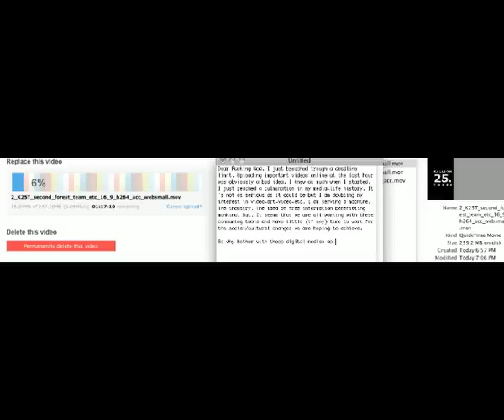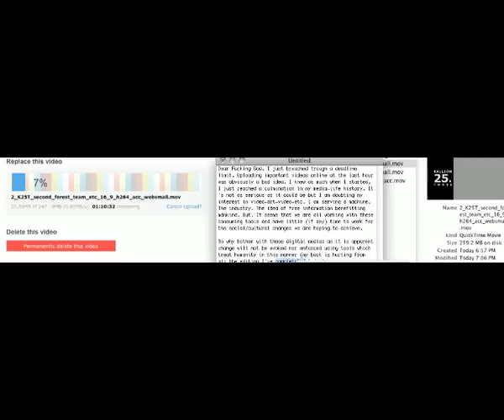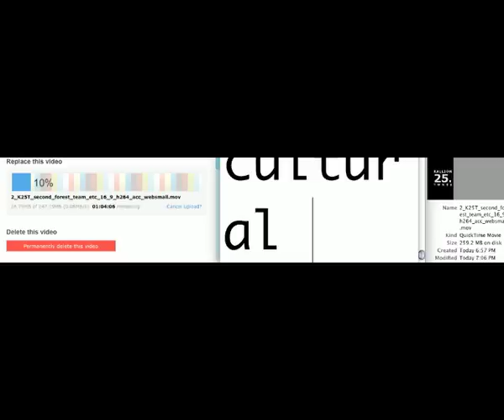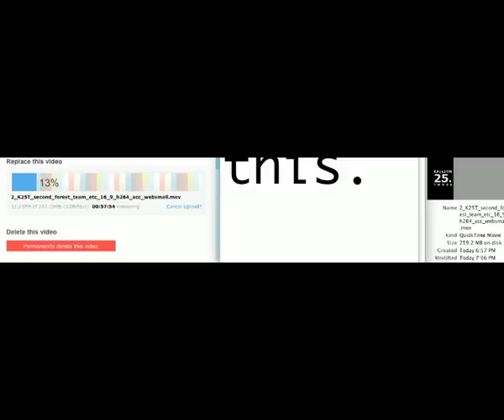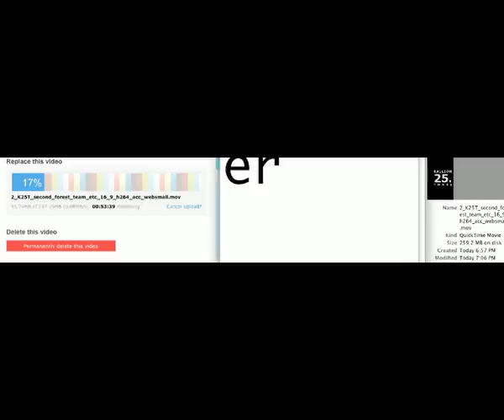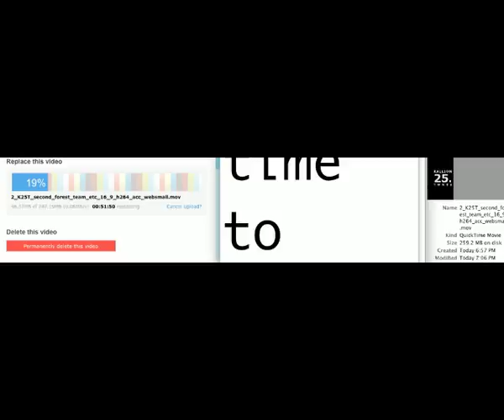contemplating_digital_media.m4v